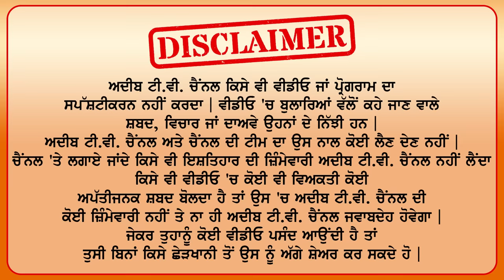'The Punjab Vlog' ਵਾਲੀ Sandeep Kaur ਦਾ ਕਿਵੇਂ ਗਿਆ ਟੱਬਰ? || Kanwal || Sahilpreet | Adeeb Tv Channel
Follow This Channel "The Punjab"